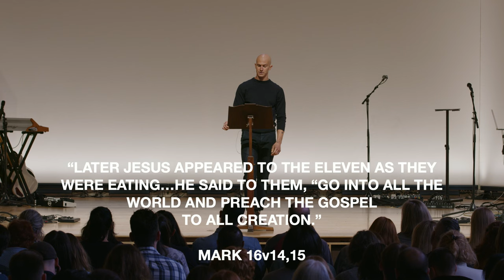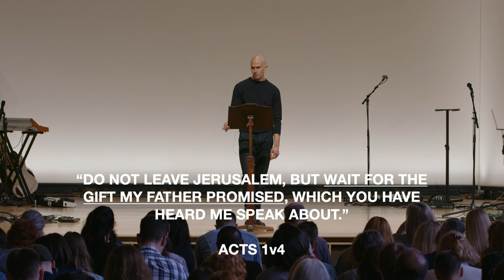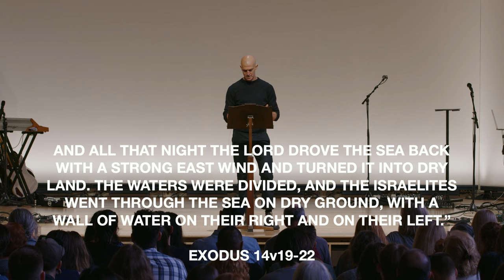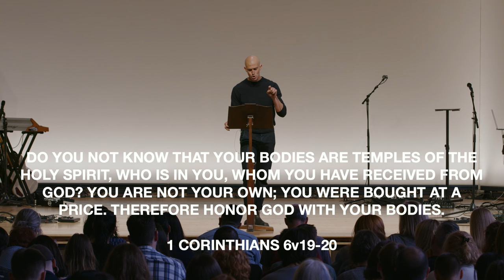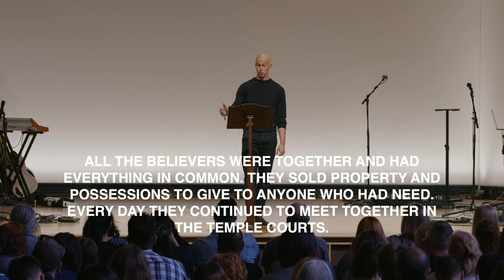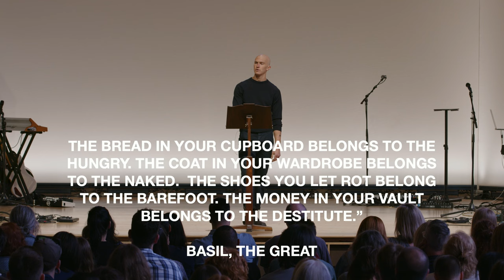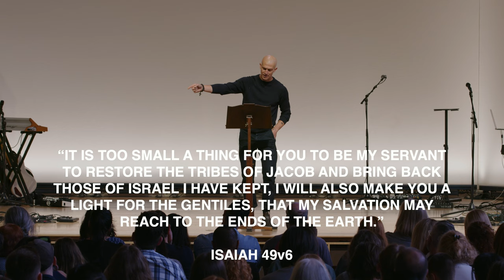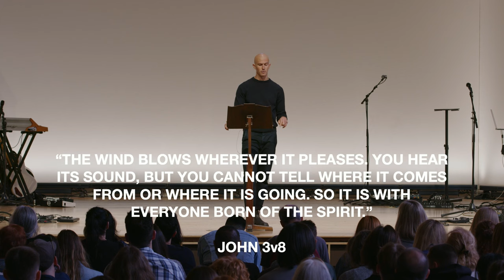The Gifts of the Spirit for the work of the Kingdom: Go, But Wait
Learning how to wait on the Holy Spirit as we take a look at the Holy Spirit from a more practical vantage point as a community of practitioners who want to move in the gifts of the Spirit for the work of the Kingdom.